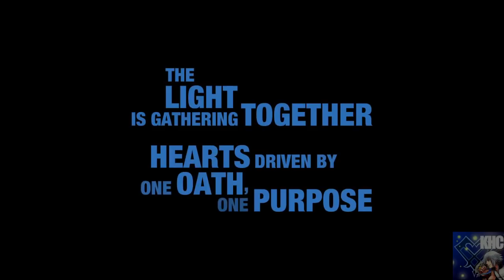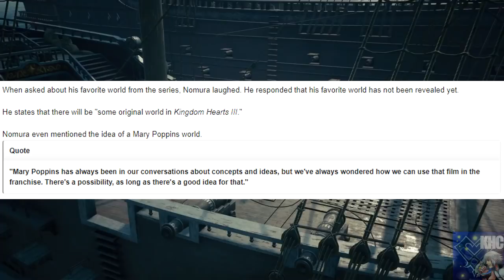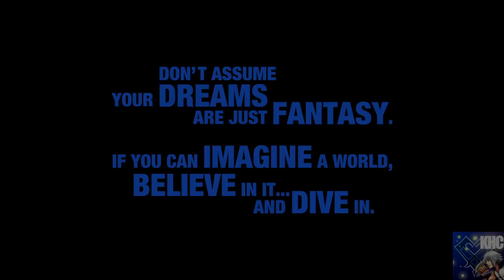Mary Popppins World In Kingdom Hearts 3?!?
Article